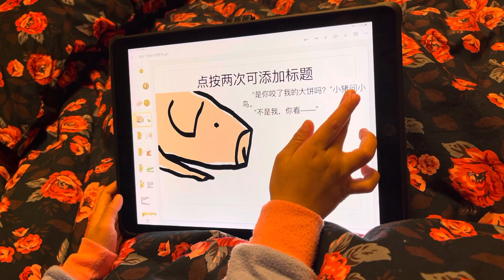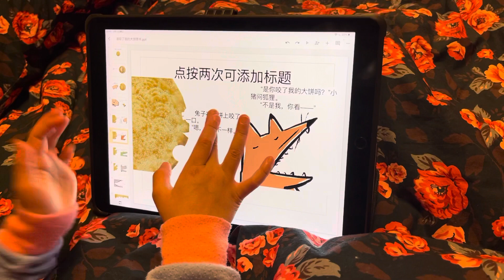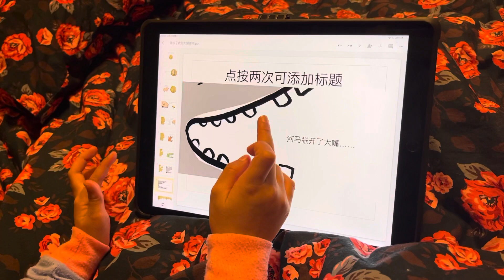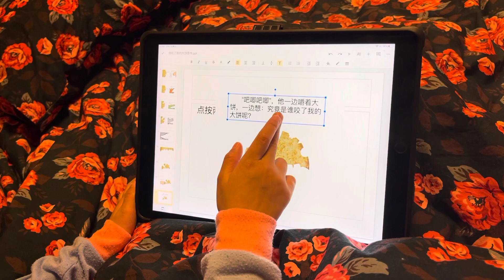Kate‘s story time“Who did eat my pancake?” Kate 故事时间《是谁咬了我的大饼》